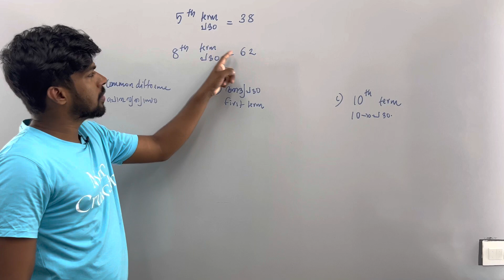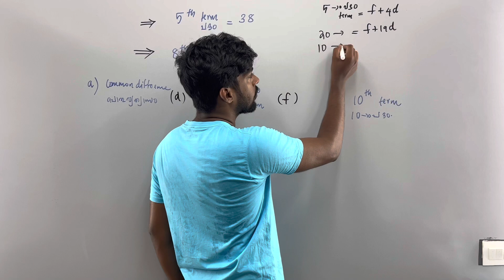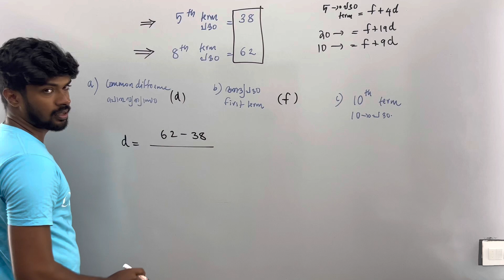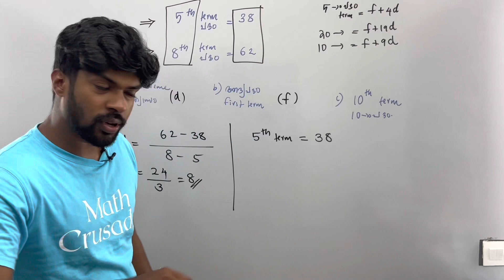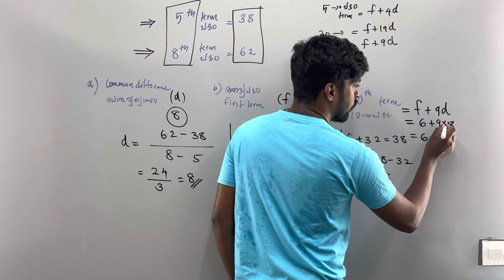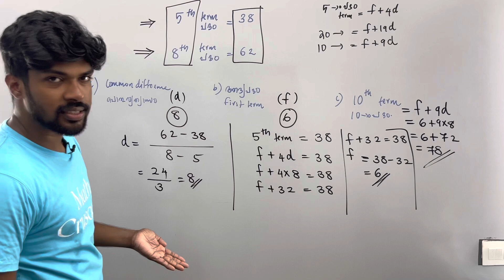Class 10 Kerala | ONE QUESTION | SURE QUESTION | Mathematics | Question 2